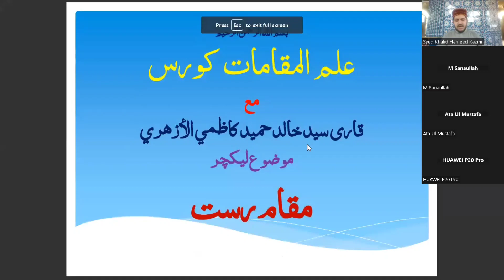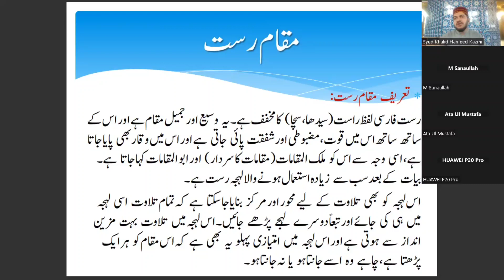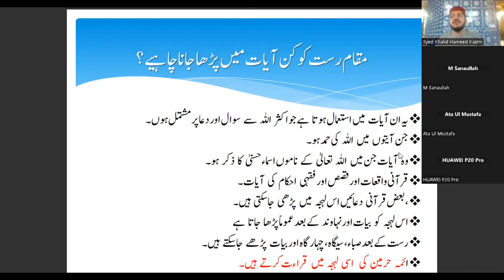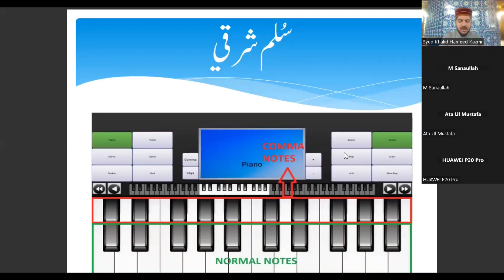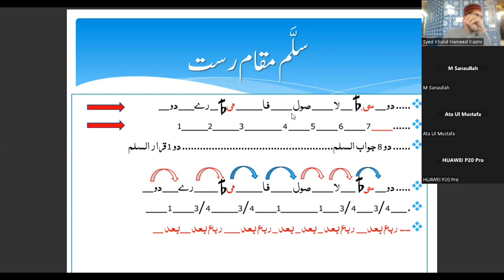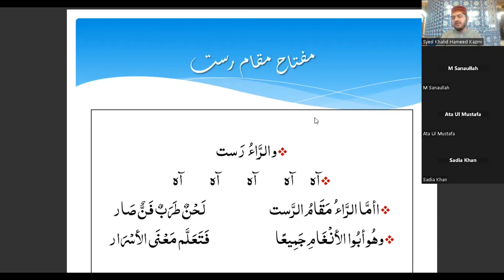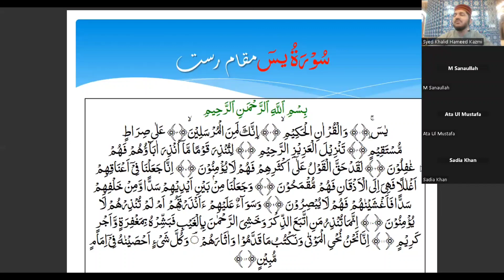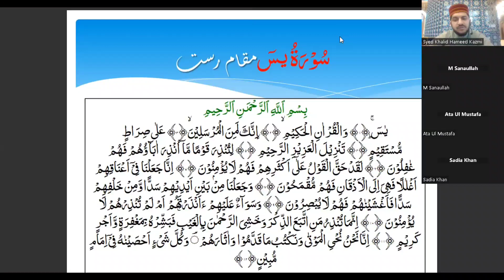Maqam Rast | Complete Lecture | Qari Khalid Kazmi